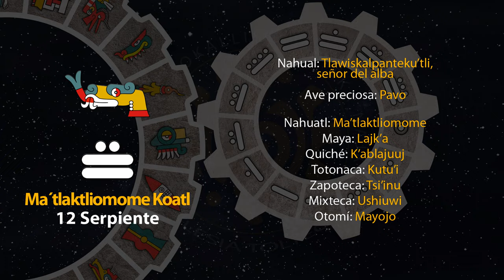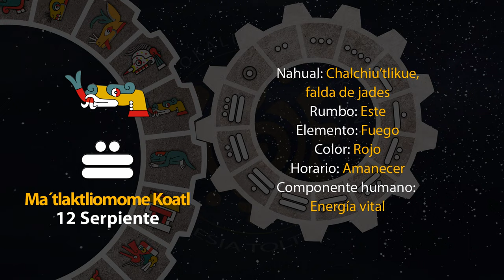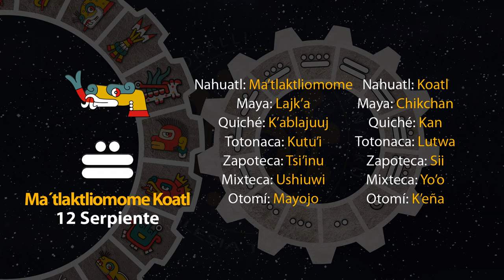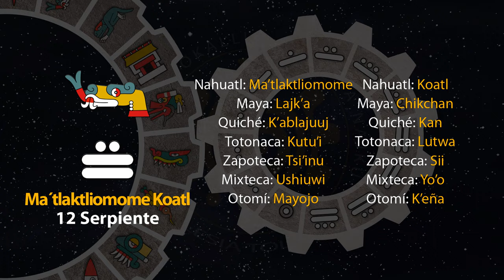El tonal de hoy es "12 Serpiente - Ma´tlaktliomome Koatl" 16/08/23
17 de Tlashochimako
Año 7 Agua
49 del 19 Atado
5145 del Quinto Sol

16 de agosto de 2023.